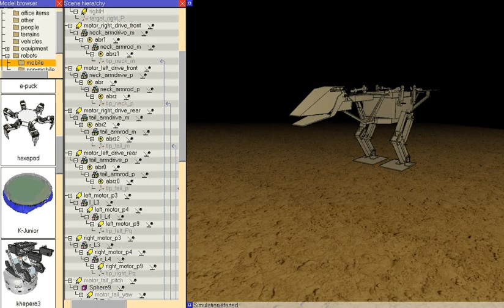Robot Simulator: Dinosaur-like Robot in V-REP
The video shows a simulation performed with the Virtual Robot Experimentation Platform (V-REP It shows a dinosaur-like robot called Titrus performing a static walk, using the tail and neck for balancing. The simulation of the Titrus robot as seen in this video requires less than 20 lines of code! The Titrus robot is courtesy of Hirose/Fukushima Laboratory in Tokyo Institute of Technology. The Titrus robot model is courtesy of Ryuichi Hodoshima and Hironori Itou from Saitama University.